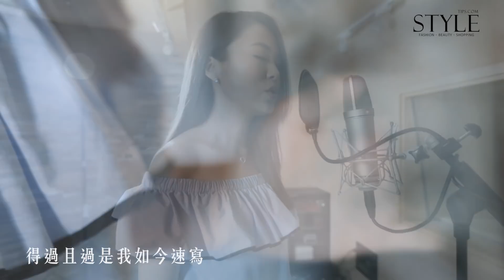【COVER SONGS】EP03 - 空空如也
歡迎收看第三集由Karen Lee演繹的《空空如也》。
還記得上一段感情終結時，你花了多少時間忘記傷痛？對於那個「他」的離開，是傷心、淡然還是惋惜？由開始的甜蜜時刻，到終結時的相對無言，回首每段感情都有著一個又一個難以忘懷的時刻。那麼，忘不了就讓它隨著傷痛慢慢逝去吧！